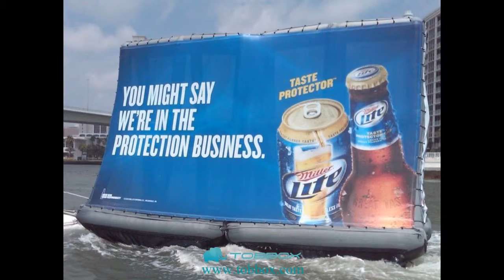Find Any Inflatable Advertising Products from Tobbox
You can find any inflatable advertising products from Tobbox to promote your business or event. We have own design team, any customized inflatable product are available from Tobbox.
inflatable advertising
inflatable commerical
inflatable funcity
inflatable tent
inflatablet toys
inflatable water products
inflatable slide
inflatable bouncer
inflatable jumper
inflatable transparent tent
inflatable holiday decoration
inflatable house
inflatable shelter